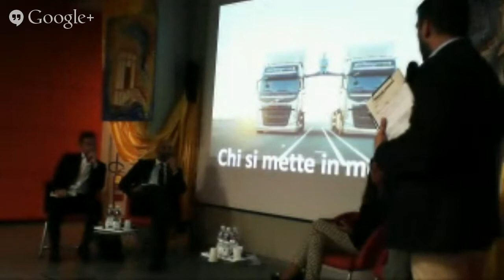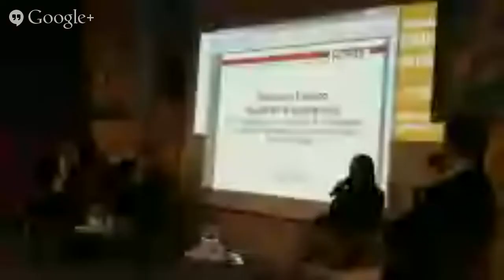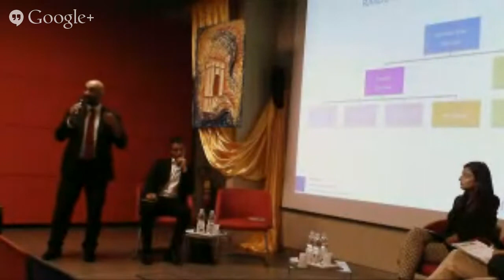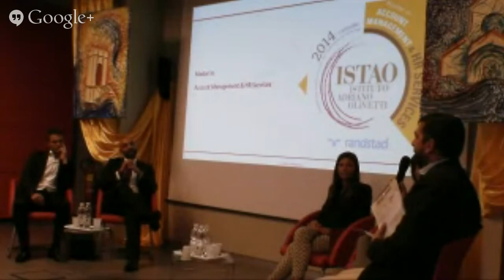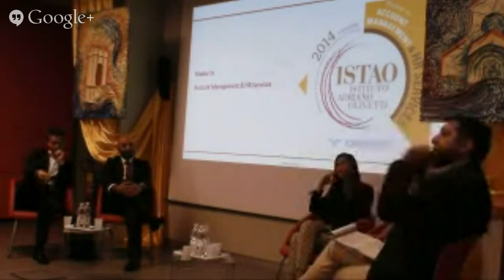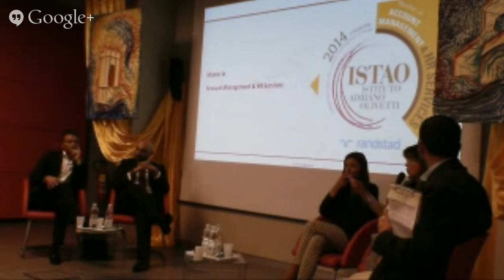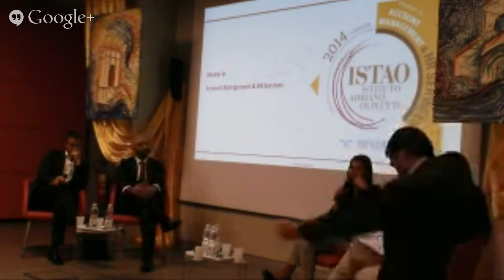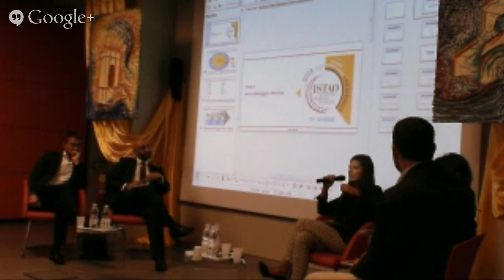Agenzie per il lavoro. Una nuova opportunità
Nelle economie più avanzate e competitive la specializzazione delle competenze e la flessibilità nell’utilizzo delle Risorse Umane hanno assunto una forte centralità determinando una crescente complessità nella gestione dei processi HR e la comparsa di nuove forme contrattuali.
Nel tentativo di rispondere ai nuovi bisogni delle aziende, sono nate agenzie specializzate in servizi HR che hanno sviluppato al proprio interno un bagaglio di competenze su ricerca, selezione, gestione e formazione del personale. Queste aziende possono dunque possono svolgere un ruolo fondamentale anche per quanto riguarda la modernizzazione del mercato del lavoro, facilitando l’incontro tra domanda ed offerta, sebbene fino ad oggi non hanno ancora espresso tutto il loro potenziale poiché considerate come dei “semplici erogatori di lavoro temporaneo”.
Durante la tavola rotonda si discuterà su come tali società possano contribuire al riavvio e alla qualificazione di un mercato, come quello italiano, che soffre da un lato per un alto tasso di disoccupazione e dall’altro per l’incapacità delle imprese di trovare le competenze specializzate di cui necessita, evidenziando anche le opportunità che possono derivare dall’impiego nelle agenzie del lavoro stesse.